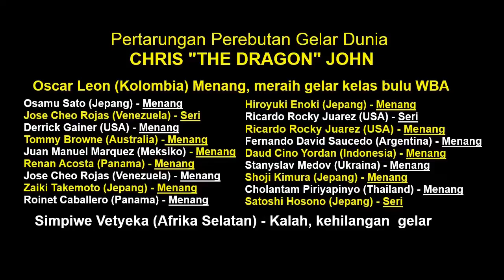Sang Naga dari Banjarnegara, Juara Dunia | Mike Tyson terkagum saat menonton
Chris John, Juara Dunia Tinju yang pernah dimiliki Indonesia dalam kurun waktu 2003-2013.
Sang Naga begitu  julukannya, telah 20 kali bertarung dalam perebutan gelar juara dunia kelas bulu WBA, mencatat rekor 16 kali menang 3 kali draw dan hanya sekali kalah.
Mantan atlet wushu kelahiran Banjarnegera ini berbeda  dengan para juara dunia tinju asal indonesia sebelumnya, karena memiliki gelar juara pada kelas dan versi yang saat itu "lebih bergengsi" yakni, World Boxing Association (WBA)